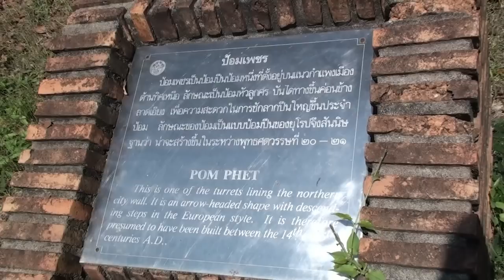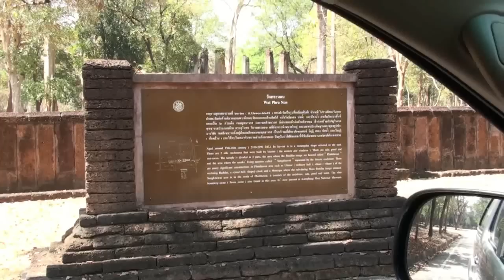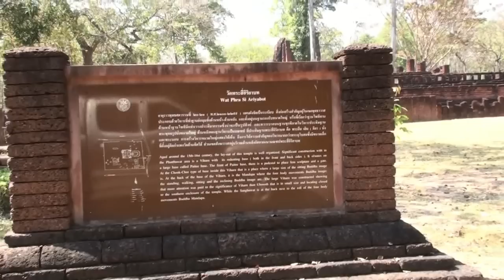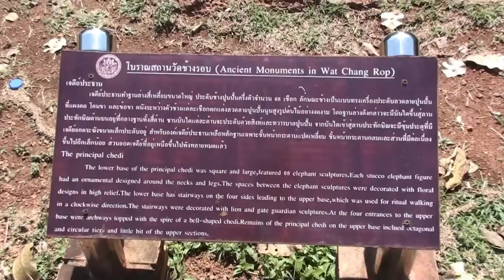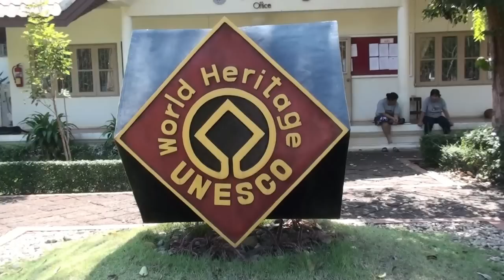Historic Town of Kampaeng Phet Thailand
Travel to Kamphaeng Phet. Tour of the Kamphaeng Phet Historical Park, designated a UNESCO Cultural World Heritage Site.